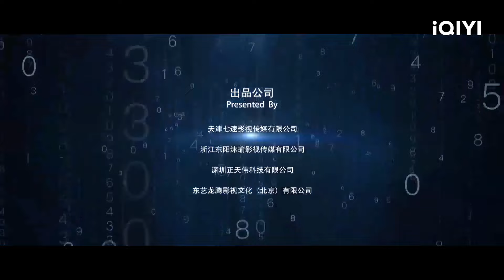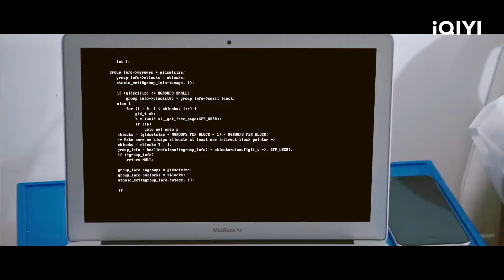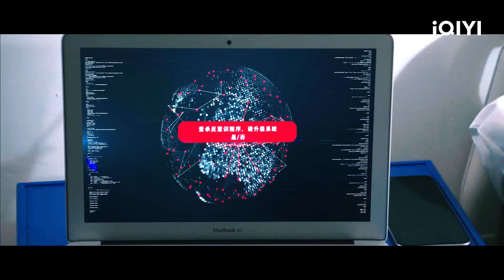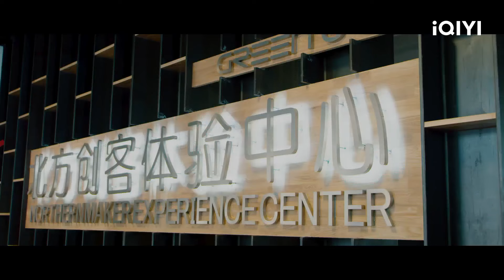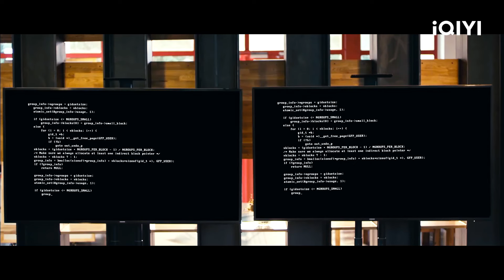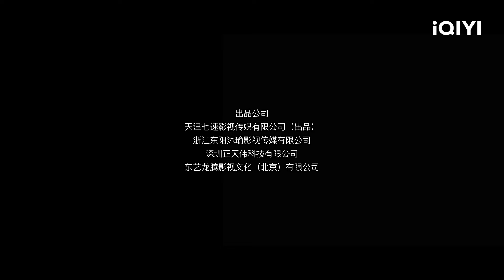老板死后上传意识实现永生 不料属下叛变策划可怕阴谋《储灵空间》Space of Love【悬疑 科幻| Multi Sub | iQIYI午夜影院】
【电影简介】
多年过去人死后的意识能够通过专业设备提取并且上传到一个虚拟的世界当中继续生活，而这一技术为邵彦蓝的储灵公司所掌握。十年后邵彦蓝突然去世，此后由老邵总曾经的助手袁忠主导公司运营，此期间邵总女儿邵菲一面在在虚拟空间中寻找老邵总的意识，一面怀疑老邵总的死与袁忠有关，并借着赵拓的兄弟丁威的帮助已经暗暗调查了袁忠三年。就在管理层在为老邵总的独女邵菲继任董事长争论不止时，缺突然传来邵菲突然自杀的消息……技术宅赵拓是储灵公司程序员之一，负责设计虚拟空间和编写程序，在去医院看望昏迷中的邵菲后发现她的意识已经上传到空间中，赵拓穿梭与现实和虚拟空间，执着的调查真相。并与玩世不恭的神级玩家大条邱联手，毁灭了阴谋。